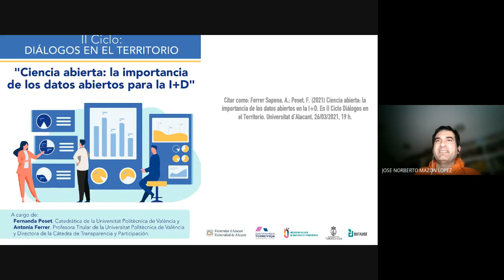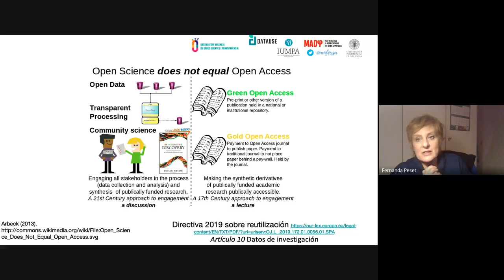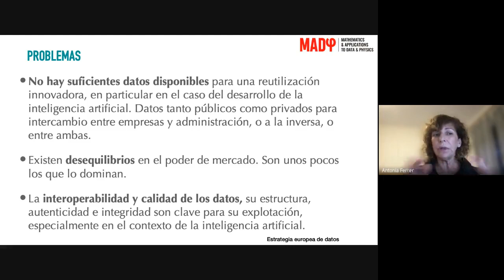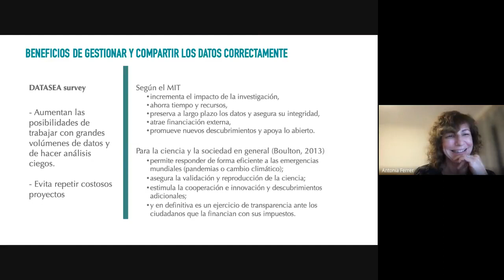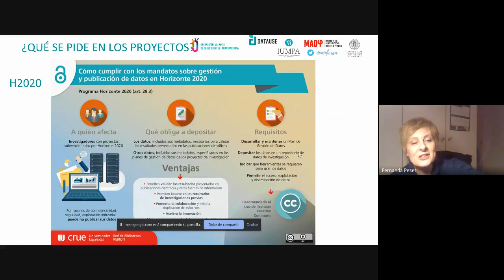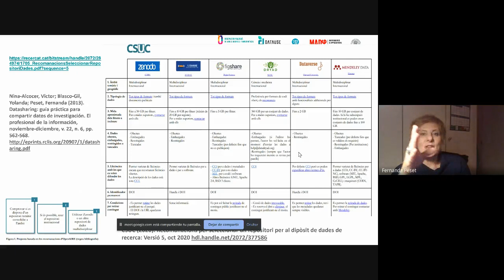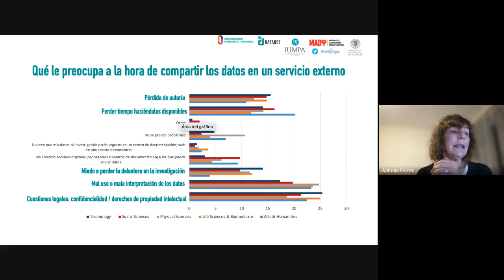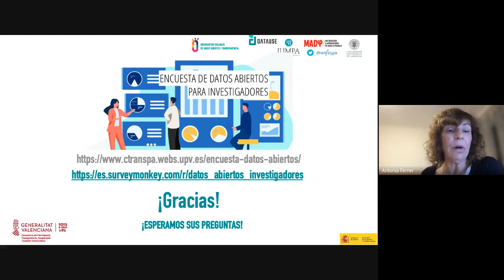Ciencia abierta: la importancia de los datos abiertos para la I+D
Sede Universitaria de Torrevieja

II Ciclo Diálogos en el Territorio
Conferencia “Ciencia abierta: la importancia de los datos abiertos para la I+D”

A cargo de Fernanda Peset, Catedrática de la Universitat Politècnica de València y Antonia Ferrer, Profesora Titular de la Universitat Politècnica de València y Directora de la Cátedra de Transparencia y Participación

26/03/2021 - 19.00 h